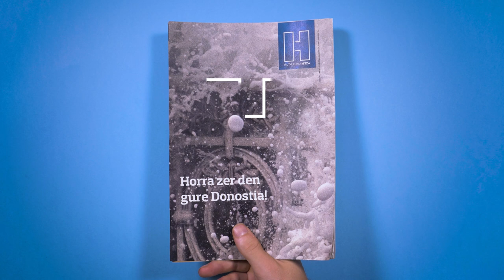IRUTXULOKO HITZA, berritua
Donostiako tokiko hedabideak astekariaren diseinua eta mamia berritu ditu. Tamaina txikiagoa izango du, baina orrialde gehiago eta atal berri zein interesgarri asko. Urriaren 5ean jasoko dute harpidedunek etxean.